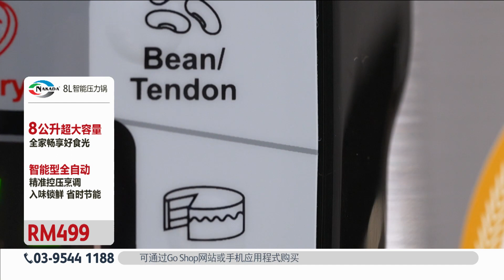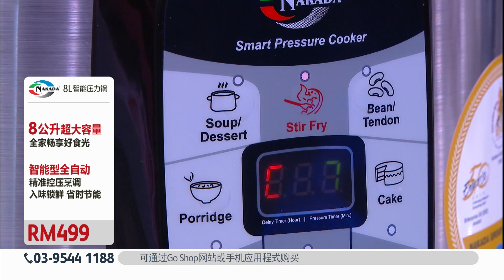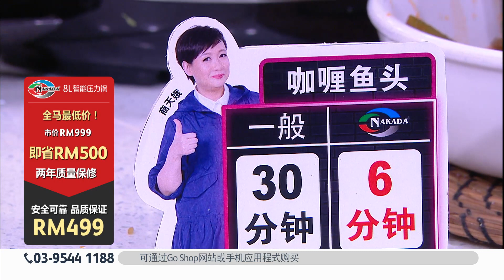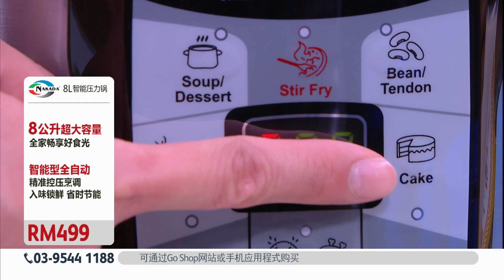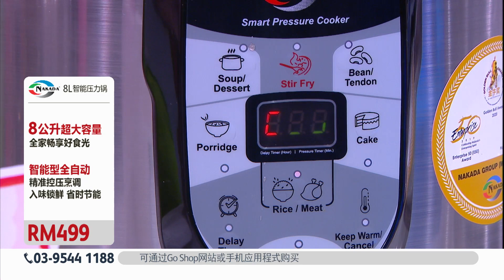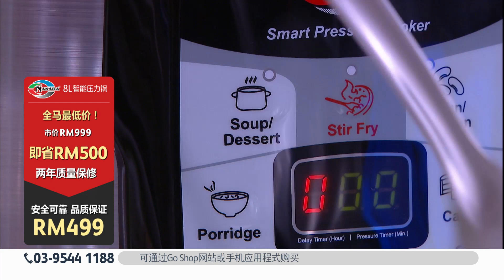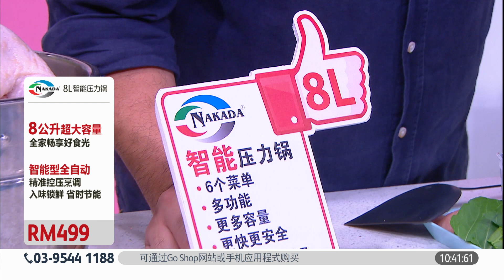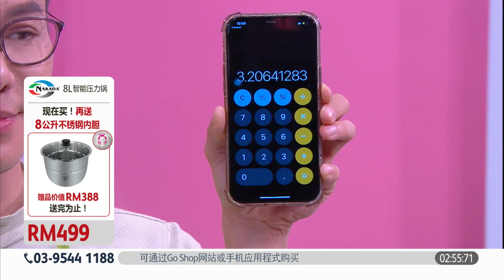Go Shop Nakada 8L Smart Pressure Cooker《智能压力锅》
SMART PRESSURE COOKER
♨️ 6 menu buttons
♨️ 24-hours keep warm
♨️ Ergonomic cover
♨️ Delay timer
FREE:
🎁 1 x Nakada 8L Stainless Steel Inner Pot
🎁 1 x Nakada Mini Multi Cooker